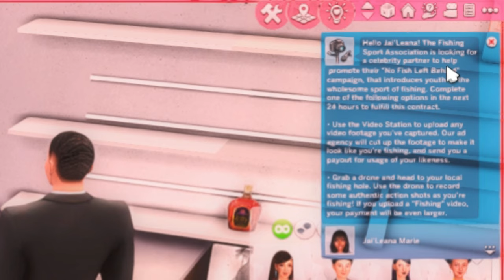NEW PUPPY, NEW CLIENTS, & DRUNK FLINGS? 👀💕 | Jai'Leana Marie • Vlog #3 | THE SIMS 4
ೋღ 🤍 ღೋ
🤍 SOCIALS 🤍